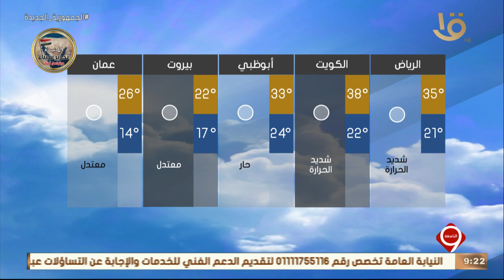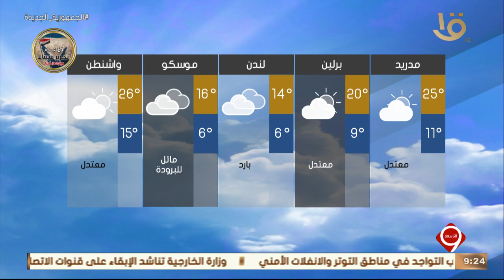نشرة التاسعة | بيان بدرجات الحرارة المتوقعة غداً